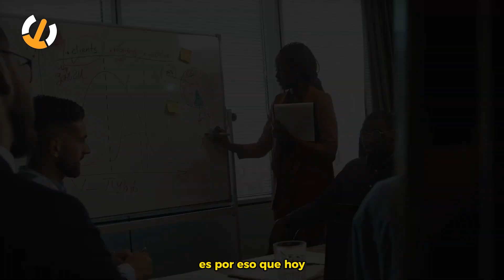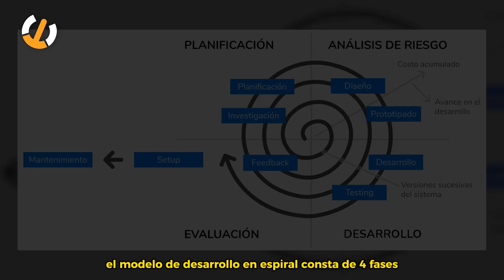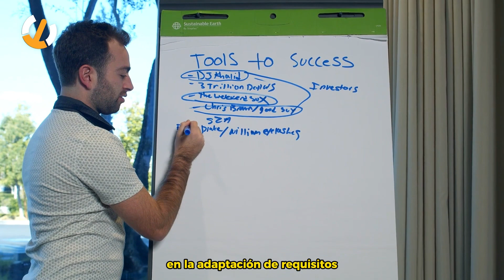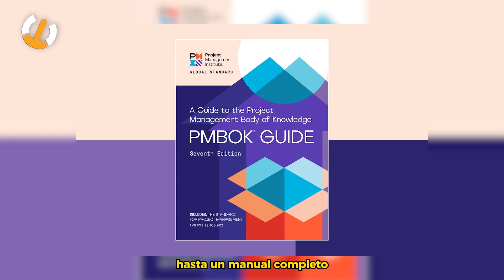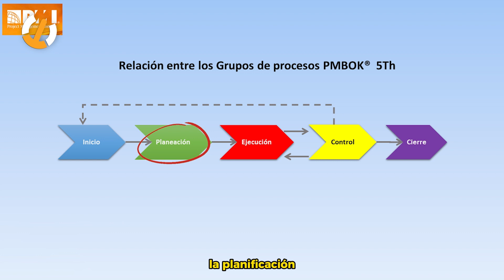✔ Todas las METODOLOGÍAS de DESARROLLO (No Ágiles) explicadas en 5 min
En solo 5 minutos vas a entender cuantas y cuales son las metodologias de desarrollo de proyectos mas populares y conocidas. Aplicar metodologías de desarrollo en los proyectos es esencial para la eficiencia y éxito de estos. Estas metodologías nos ayudan a estructurar la planificación, ejecución y seguimiento del proyecto, asegurando el logro de objetivos dentro de tiempo y presupuesto. Es por eso que hoy te traemos las 4 metodologías de desarrollo tradicionales mas usadas en la actualidad.

¡Te habló Carlos Peñaranda y hasta una próxima ocasión!

¡Síguenos!